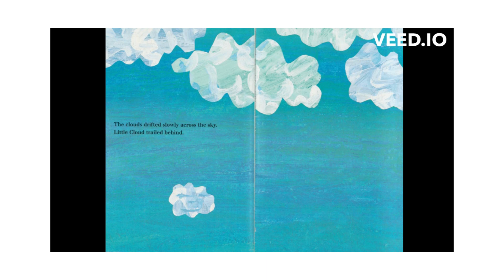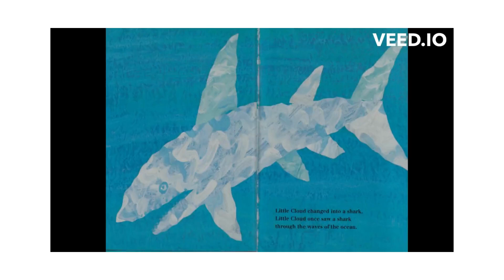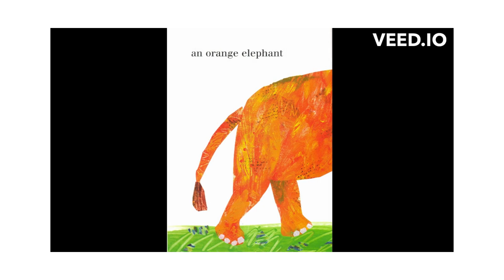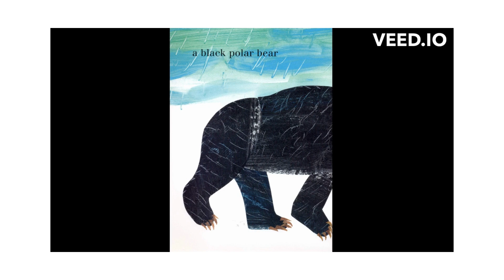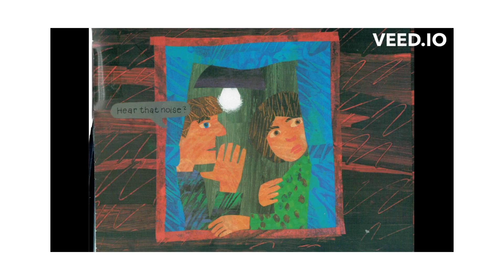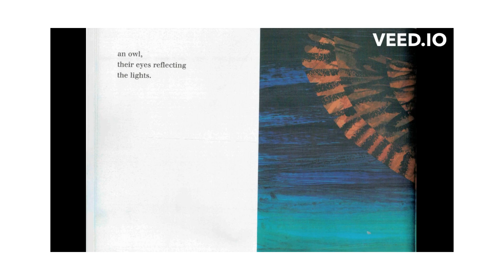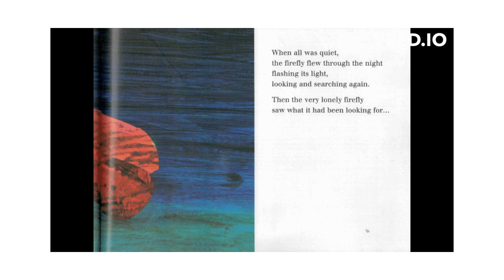3 Eric Carle Compilation Books - Artist who painted, Little cloud, Lonely firefly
Please support the author by purchasing a copy of your own:

I created this YouTube channel for every child to learn and to enjoy. You can show your support for my

This book is for educational use only.
If you are the author/publisher of the book and would like the video taken down, I would really appreciate if you send me a note via email to and I will remove the video. Thank you!